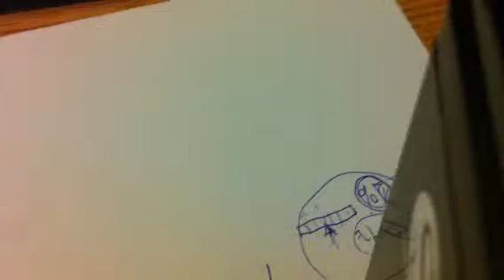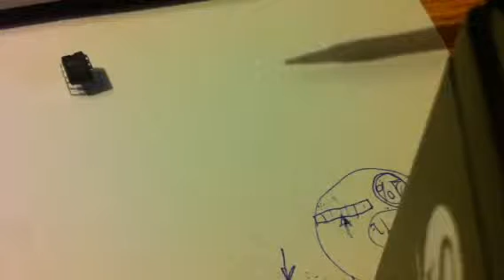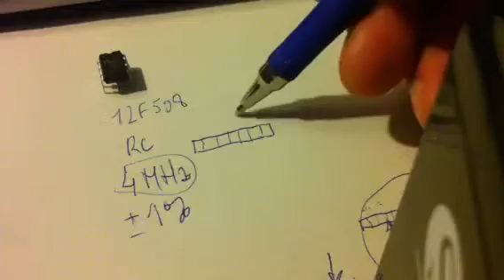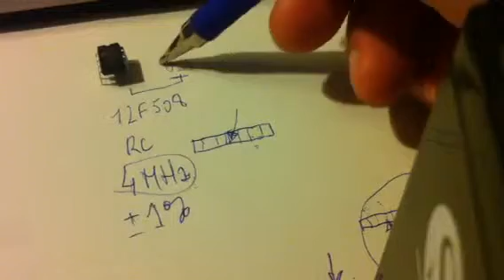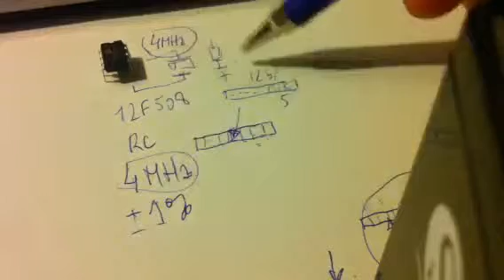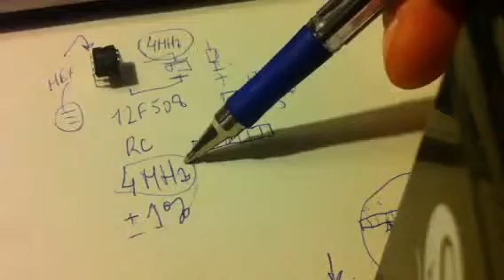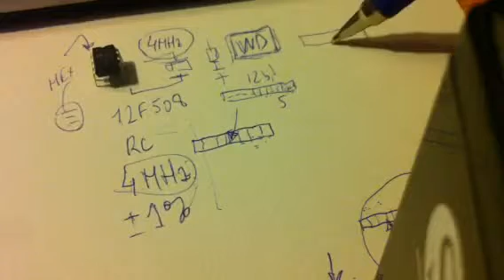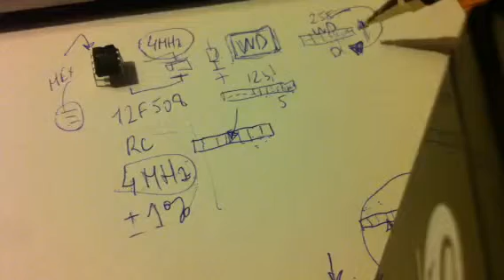Curso PIC video 2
El oscilador y el watchdog timer.